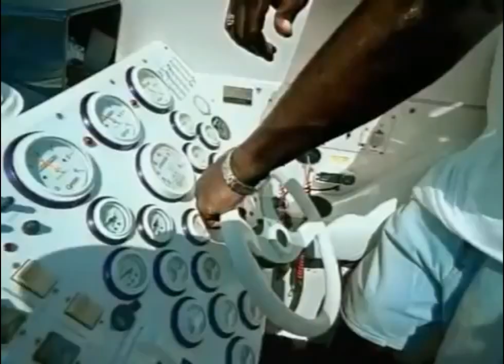Benzino - Thug tha club ( Uncensored Video )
The beat is by legendary Scott Storch